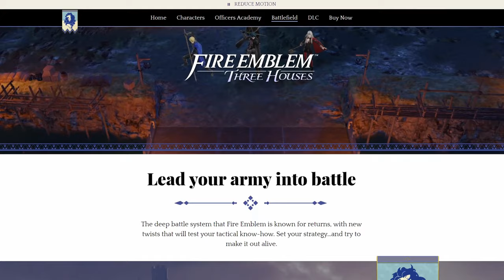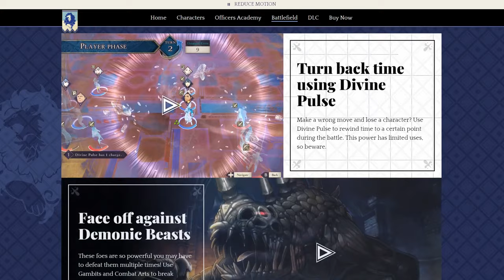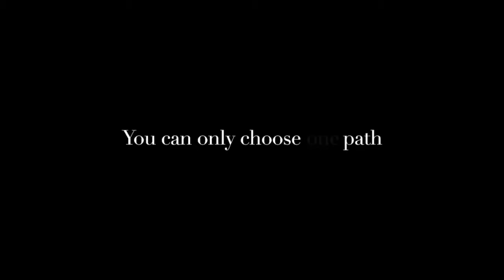Fire Emblem: 3 Houses - 5 Reasons I'm Hyped!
Fire Emblem 3 Houses is only a bit over a week a way, and I'm getting HYPED for the game! But what exactly are the reasons I'm so hyped for Fire Emblem 3 Houses? Well here's my Fire Emblem: 3 Houses - 5 Reasons I'm Hyped!

WhataboutNintendo Merch